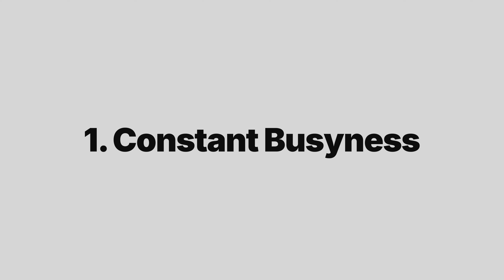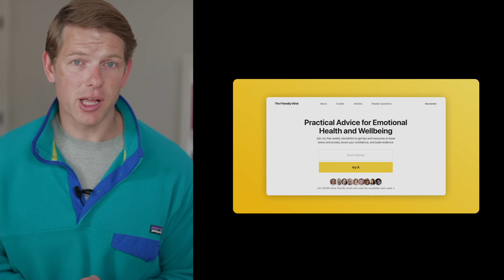3 Depression Risk Factors Nobody Thinks About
JOIN NICK'S FREE NEWSLETTER